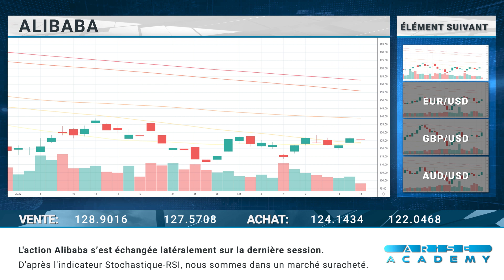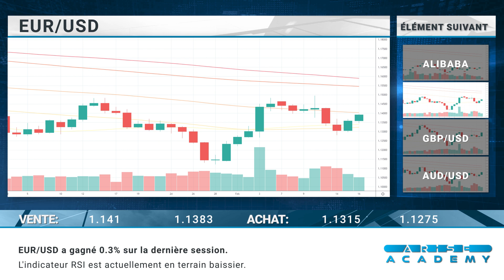Arise Academy FR - Revue journalière des marchés 17.02.2022.mp4